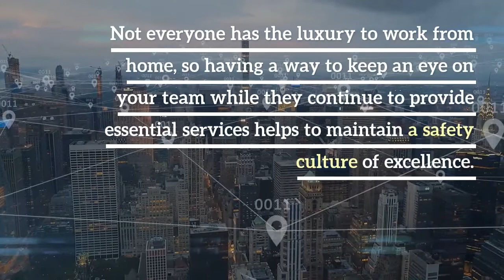How do you keep your workplace safe with COVID-19 on the loose?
Safetytek’s goal has always been to keep people safe. Be it on site or an office, we want our workers to go back home safe and healthy everyday.

As we constantly hear breaking news about COVID-19 developing and affecting our communities, the need and responsibility is now more critical than ever to keep our workplaces and workforces safe.

The SafetyTek platform leverages technology break-throughs to help you keep your workforces safe.

You can make decisions whether you are at the office, at home, or in quarantine. While it can be difficult to keep your workforce informed about changes coming from government or management, the SafetyTek platform enables you to send real-time updates to your staff about COVID-19, ensuring everyone is up to speed with the latest information. If some of your workers have not read the information, the platform will let you know so you can take additional measures to inform them.